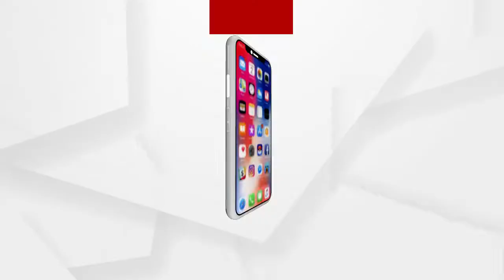ଫାଟିଲା ଟ୍ରାନ୍ସଫର୍ମର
ଫାଟିଲା ଟ୍ରାନ୍ସଫର୍ମର...ହୁତୁହୁତୁ ଜଳିଲା ନିଆଁ...ପୋଡି ହୋଇ 4 ଗୁରୁତର...
ସକାଳ ପ୍ରାୟ 5ଟା 30 ସମୟ... ରାସ୍ତାଘାଟ ଥିଲା ଶୂନଶାନ୍ । ଏହି ସମୟରେ ପ୍ରଚଣ୍ଡ ଶବ୍ଦ ଶୁଣା ଯାଇ ଥିଲା । ରାସ୍ତାକଡରେ ଥିବା ଟ୍ରାନ୍ସଫର୍ମର ଟି ହଠାତ୍ ଫାଟି ଯାଇଥିଲା .